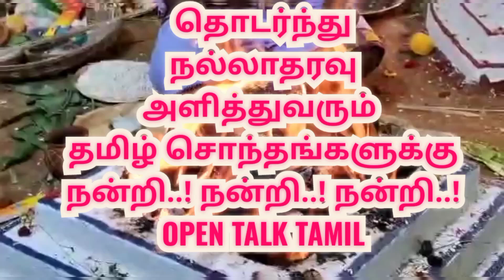parali Sri Bhagwati Amman Temple Kumbabhishekam near Kulithalai in Karur District | குளித்தலை பரளி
parali Sri Bhagwati Amman Temple Kumbabhishekam near Kulithalai in Karur District